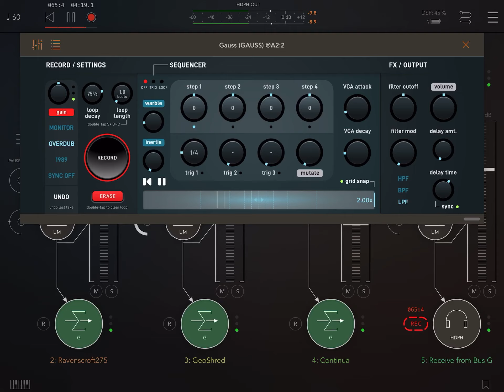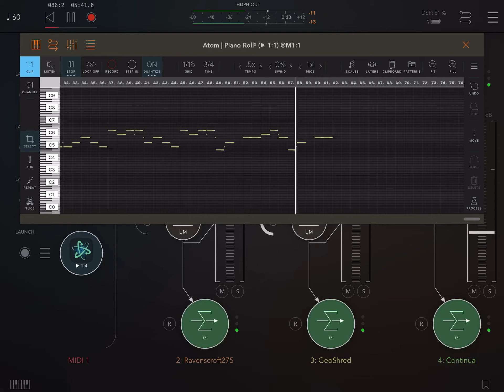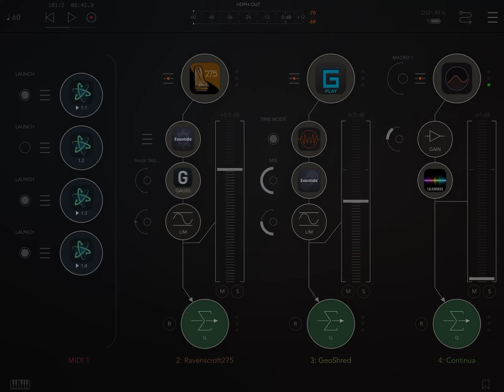Some random song I made